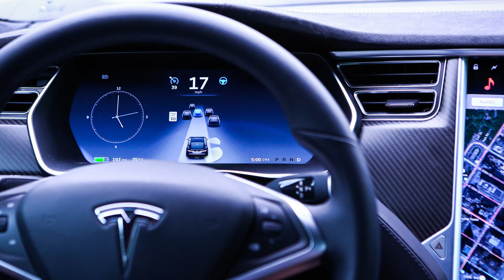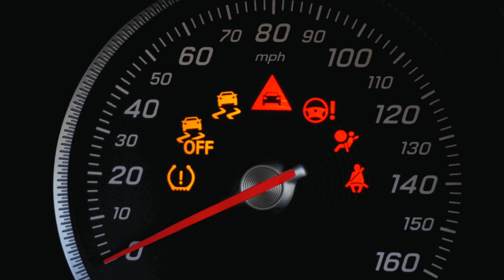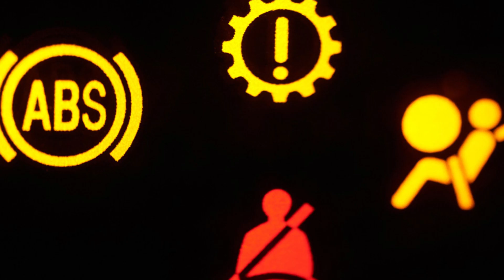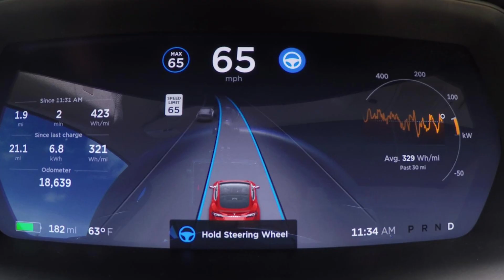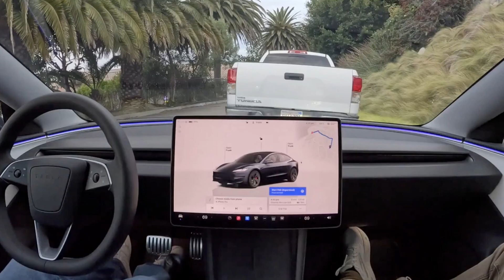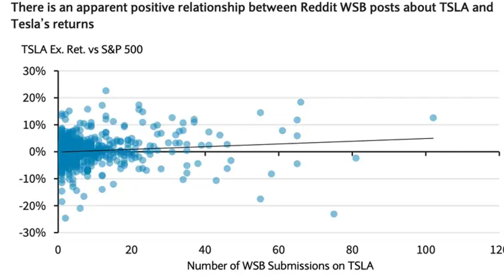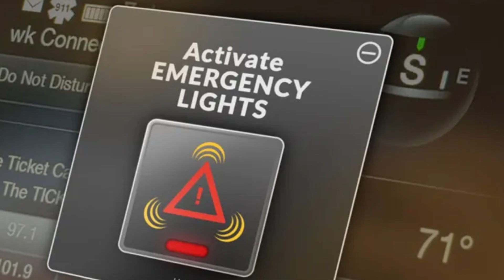What Happens if You Fall Asleep in a Tesla?!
Tesla’s Autopilot is one of the most advanced driver-assist systems on the road—but what really happens if you fall asleep behind the wheel? In this video, we break down Tesla’s safety features, how the car responds, and why Autopilot still requires an attentive driver at all times.

We’ll cover:
😴 What happens if you ignore Tesla’s driver alerts and fall asleep
🚨 How the car slows down, turns on hazard lights, and comes to a stop
⚖️ Legal and safety risks of relying too much on Autopilot
🔧 Why Autopilot is an assist system—not a replacement for you

Could falling asleep in a Tesla be safe—or is it still as dangerous as ever? Watch now to find out!